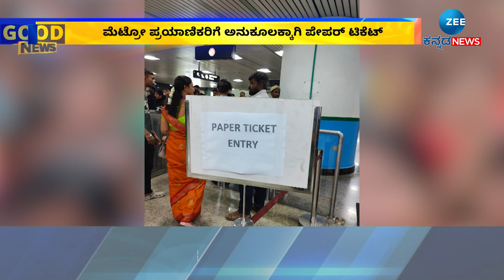BMRCL | Metro Passengers | Flower Show | ಸ್ವಾತಂತ್ರ್ರೋತ್ಸವ ಫಲ ಪುಷ್ಪ ಪ್ರದರ್ಶನ ಹಿನ್ನೆಲೆ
ಆಗಸ್ಟ್‌ 8ರಿಂದ ಲಾಲ್‌ಬಾಗ್‌ ಫ್ಲವರ್‌ ಶೋ ಆರಂಭವಾಗಿದೆ. ಈ ಬಾರಿಯ ಅಂಬೇಡ್ಕರ್‌ ಥೀಮ್‌ ಎಲ್ಲರ ಕಣ್ಮನ ಸೆಳೆಯುವಂತೆ ಮಾಡಿದೆ. ಈ ಫಲಪುಷ್ಪ ಪ್ರದರ್ಶನ ಕಣ್ತುಂಬಿಕೊಳ್ಳಲು ನಮ್ಮ ಮೆಟ್ರೋ ನಿಮ್ಗೊಂದು ಗುಡ್‌ನ್ಯೂಸ್‌ ನೀಡಿದೆ. ಲಾಲ್‌ಬಾಗ್‌ನಿಂದ ಬೇರೆ ಬೇರೆ ನಿಲ್ದಾಣಗಳಿಗೆ ಸುಲಭವಾಗಿ ಪ್ರಯಾಣಿಸಲು ಪೇಪರ್‌ ಟಿಕೆಟ್‌ಅನ್ನು ಪರಿಚಯಿಸಿದೆ. ಏನಿದು ಪೇಪರ್‌ ಟಿಕೆಟ್‌..ಇದ್ರಿಂದ ಪ್ರಯೋಜನ ಏನು ಅಂತೀರ ಅದನ್ನೇ ಹೇಳೋಕೆ ಹೊರಟಿದ್ದೀವಿ ಈ ಸ್ಟೋರಿ ನೋಡಿ